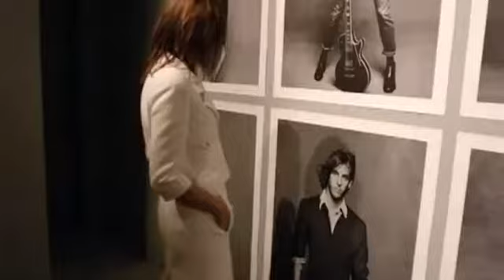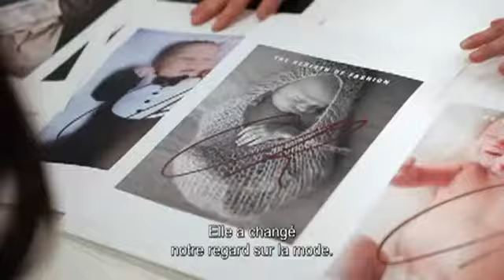Mademoiselle C bande annonce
Carine Roitfeld est la rédactrice de mode la plus connue au monde ...
... avec son acolyte du Vogue américain : Anna Wintour. La plus inaccessible aussi. Après 10 ans passés à la tête du Vogue Paris couronnés de succès et de scandales en tous genres, elle claque la porte l'an dernier et part vers ce qu'elle appelle la liberté. Son plus grand défi : créer un nouveau magazine. Le magazine ultime de mode, le plus chic, le plus surprenant, le plus glamour, le plus innovant, qui porte tout naturellement son nom : CR. Mode, pouvoir, mannequins, tous se retrouvent autour de la plus iconique des rédactrices de mode au monde, la plus parisienne, la Tour Eiffel sur talons de 12 : l'irrévérencieuse Mademoiselle C.

Sortie prévue le 16 octobre 2013